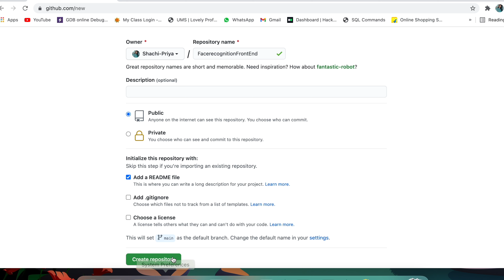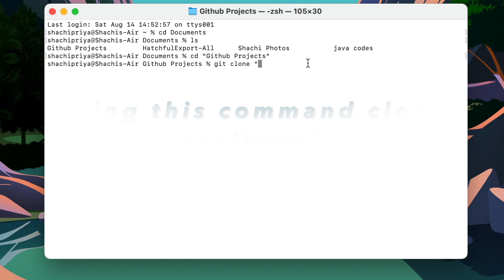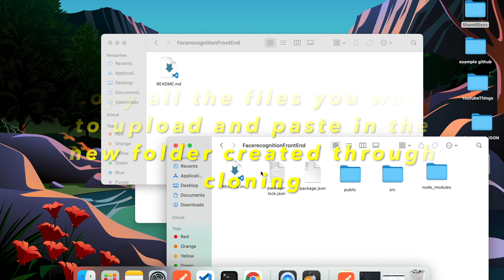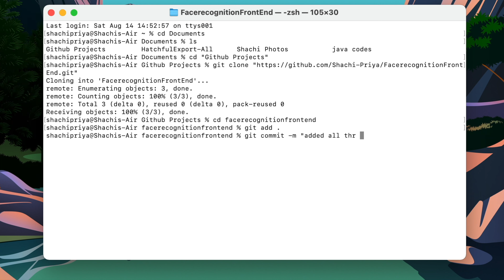How To Add Files To GitHub Through Git Command | Push GitHub Repository | Command Line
After watching this whole video and getting all the steps you will be able to write Git command and able to push your files and folders to the GitHub.

Hoping this video will help you and  you will like this video😊